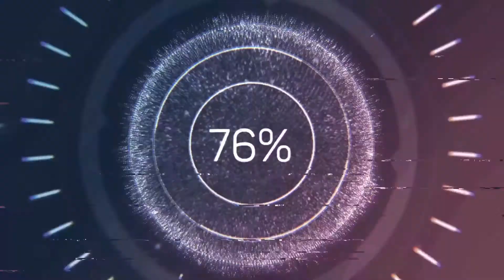Christmas GingerBread House Challenge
Follow Us On:
neekeefort
@ Neekee The Millennial